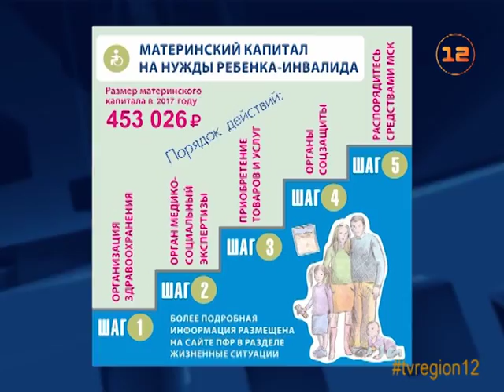Почти 42 тысячи семей Марий Эл получили материнский капитал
Почти 42 тысячи семей Марий Эл воспользовались правом на получение материнского капитала!

Эта программа действует в России уже в течение 10ти лет, и продлена на следующий год. Размер маткапитала сейчас составляет 453 тысячи 26 рублей. Эта сумма выросла почти вдвое с момента начала действия программы. В Марий Эл 95% семей, которые воспользовались средствами маткапитала, направили его на улучшение жилищных условий.